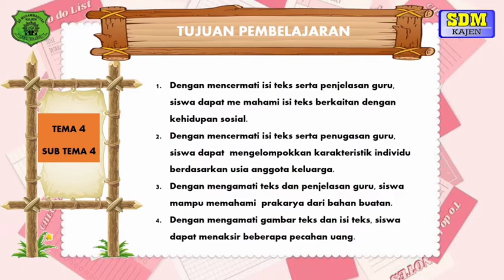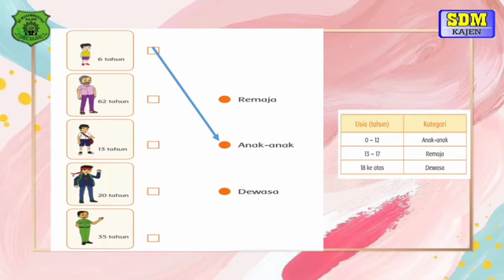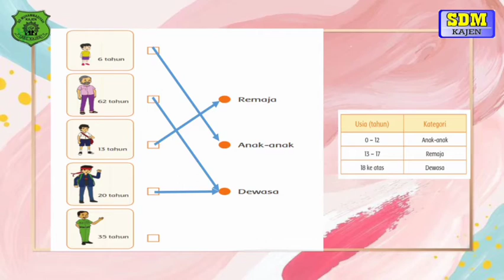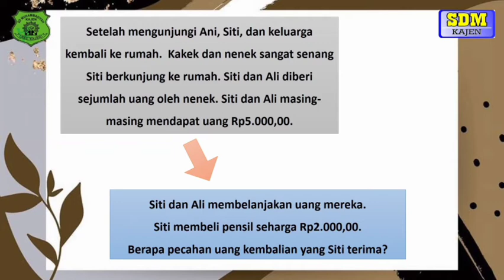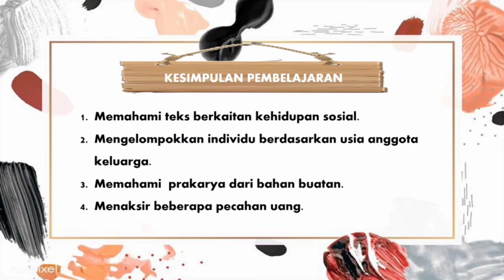Kelas 2 - Tema 3 Subtema 4 | SD Muhammadiyah Kajen